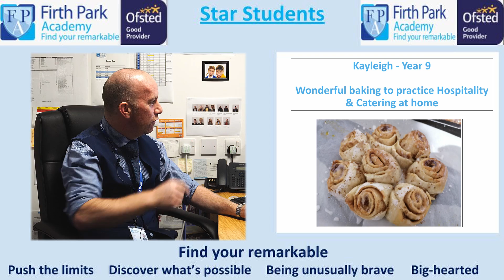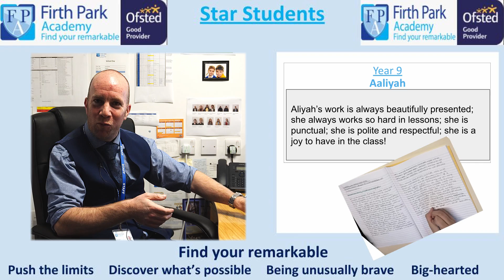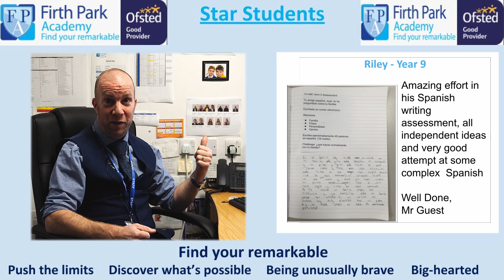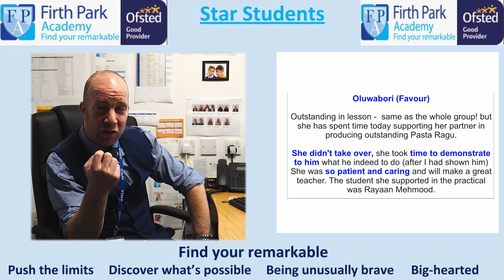Star Student Shout out #4 December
You didn't think we had forgotten did you?

Here's our December instalment of Star Student Shout-outs. It's taken a bit longer to get together in the current situation but we are extremely proud of everything our student's have and are achieving.